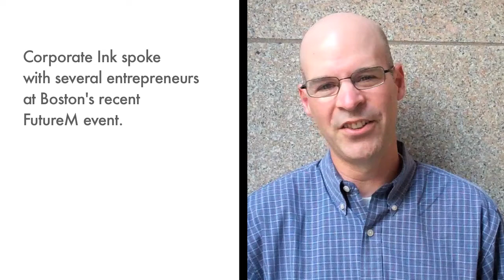B2B Public Relations: Learning to Tell a Story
Rob Ciampa, VP of Marketing at Pixability, talks to Corporate Ink at Future M about the importance for businesses to tell their story.